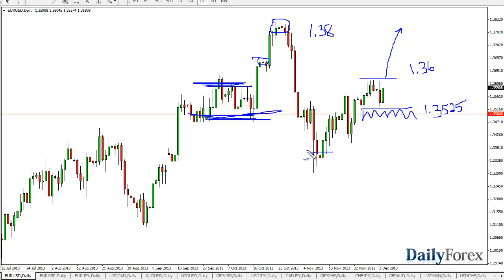EUR/USD Technical Analysis by DailyForex.com- Dec. 5, 2013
The EUR/USD pair initially fell during the session on Wednesday, but found enough support at the 1.3525 level in order to bounce and form a hammer. This hammer is interesting, simply because it simply traces the recent consolidation area, and as a result I think this market is waiting for some type of news to move it. I personally believe that it is the nonfarm payroll number, and because of that I think the market might be a little bit tight for the next day or two, but once we get that announcement. We could start to see the true move.